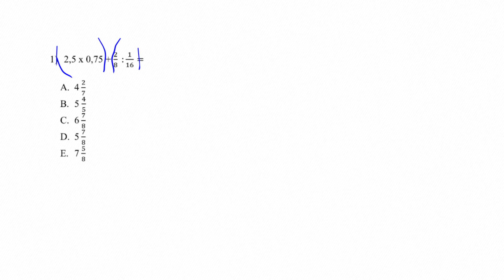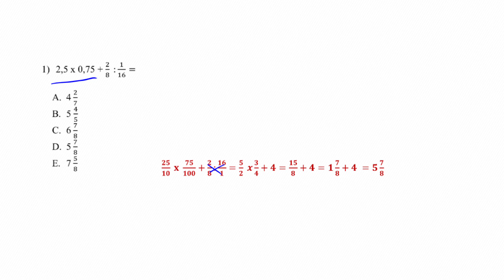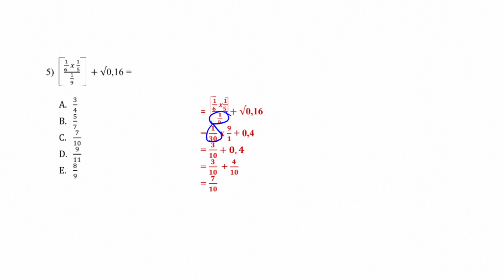SERING KELUAR! Trik Mudah Mengerjakan TIU Penalaran CPNS 2023 Part 6 - Operasi Bilangan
tes CPNS 2023 sebentar lagi. Biar persiapannya makin mantap, yuk kita drilling latihan soal-soal CPNS 2023, materi yang pasti keluar di tes CPNS, subtes TIU  Part 6